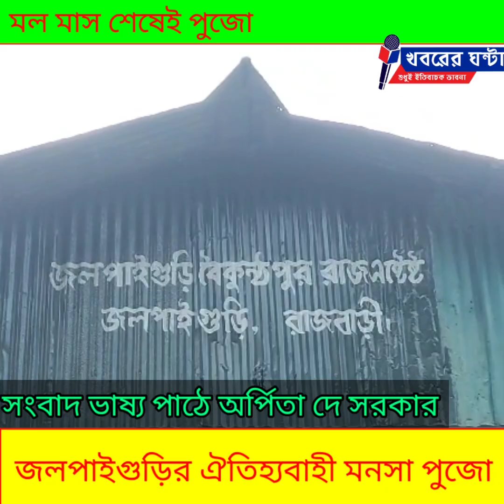জলপাইগুড়ির ঐতিহ্যবাহী মনসা পুজো/Traditional Mansa Puja of Jalpaiguri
@মনসা_পুজোর_মেলা@মনসা_পূজো@বাংলা_খবর
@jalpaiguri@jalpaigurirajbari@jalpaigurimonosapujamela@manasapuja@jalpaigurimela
@জলপাইগুড়ির_খবর@ইতিবাচক_ভাবনার_খবর_খবরের_ঘন্টা@PositivenewsvibesbyKHABARERGHANTA@jalpaigurinews

নিজস্ব প্রতিবেদন ঃ  এবার ৫১৩তম বর্ষে পদার্পণ করছে জলপাইগুড়ির ঐতিহ্যবাহী মনসা পূজা। এবার শ্রাবনে মল মাস পড়ে যাওয়ায় পুজোর সময়েও কিছু পরিবর্তন হয়েছে।
 শ্রাবণ মাসের ৩২ তারিখে  মনসা পুজো শুরু হবে এবার । এই পূজার সঙ্গে জলপাইগুড়িতে  মেলাও বসে।  বৈকুন্ঠপুর রাজবাড়ীর পুরোহিত শিবু ঘোষাল এই পুজোর প্রস্তুতি নিয়ে রবিবার কিছু তথ্য জানান । তিনি বলেন,' ১৭ই আগস্ট পুজো হতো, কিন্তু  এবার যেহেতু  মল মাস সেইজন্য ৩১শে শ্রাবন মল মাস শেষ ,সেই কারণে ১৮ই অগাস্ট অর্থাৎ ৩২শে শ্রাবণ সংক্রান্তিতে  এবারের মনসা পুজো হবে।'